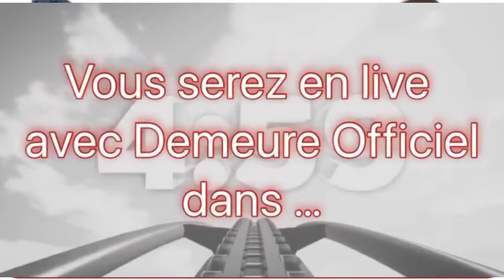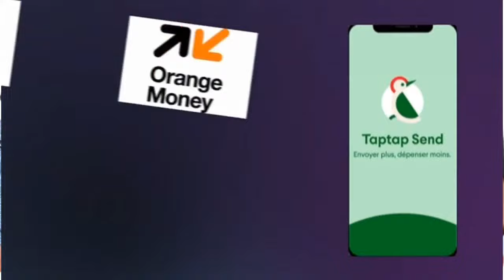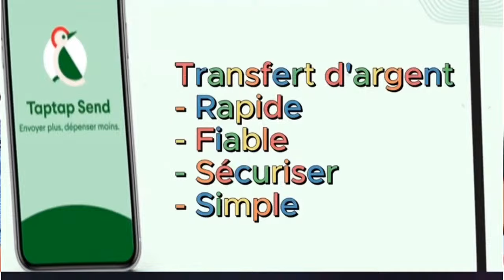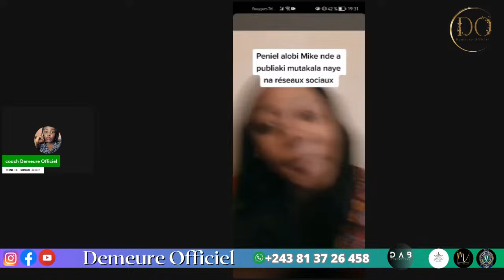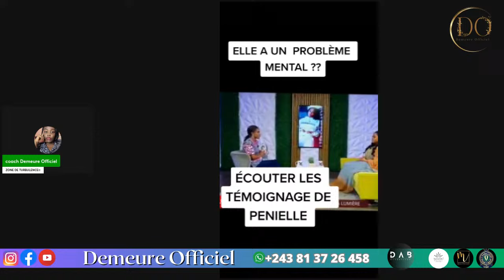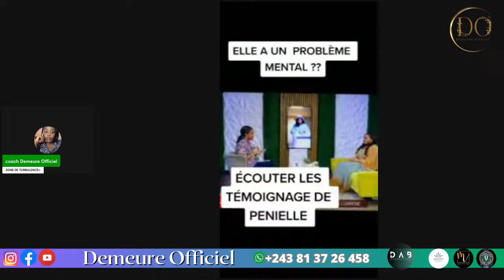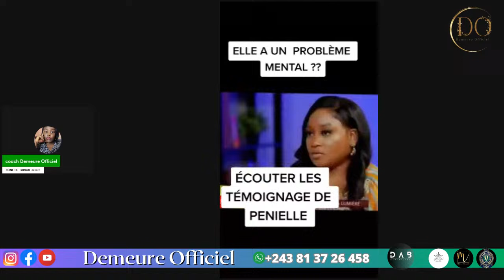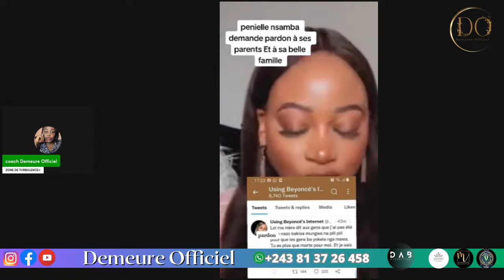MIKE KALAMBAY BOYCOTTER PAR PENIEL COMPLOT,RECHUTE OU RECIDIVE?LE VRAI VISAGE DE L'HYPOCRISIE